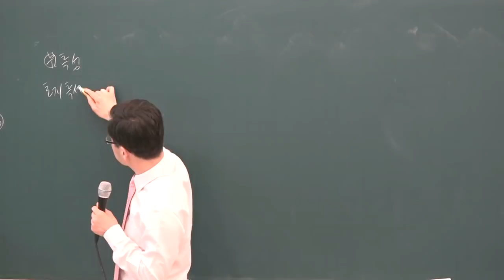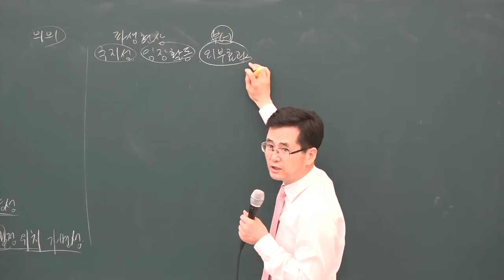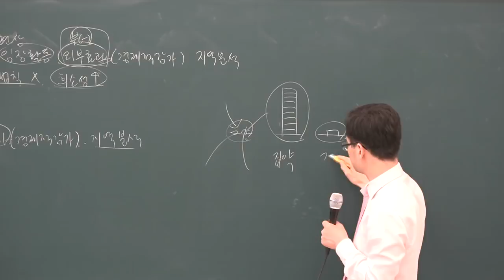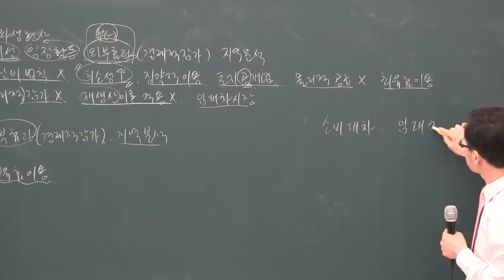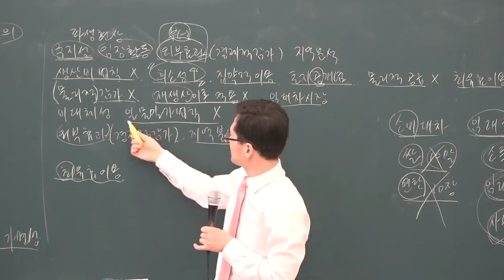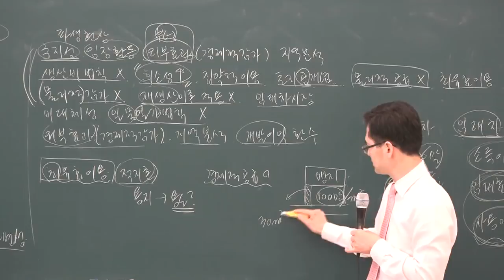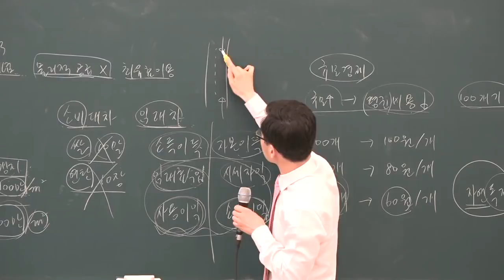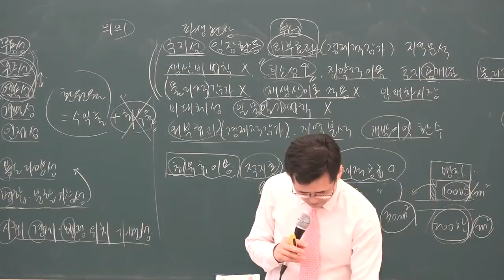[공전무] 2019년 공인중개사 부동산학개론 고급이론 3-3